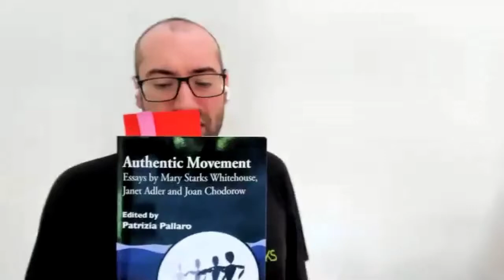The Nonduality of Stillness & Movement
One polarity that often arises in meditation practice is between stillness & movement.  What leads us to preference one side of that polarity?  And how can those that preference stillness, begin to breakdown the barriers between the two?